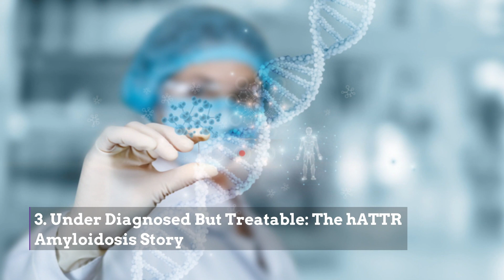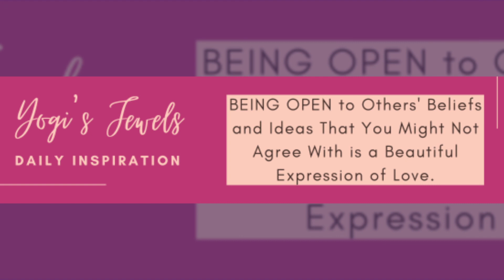Classroom Shooting by 6-Year Old — Propaganda Shrouds Story of Travis King — Doctors Beg For Help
Classroom Shooting by 6-Year Old — Propaganda Shrouds Story of Travis King — Doctors Beg For Help Treating Children